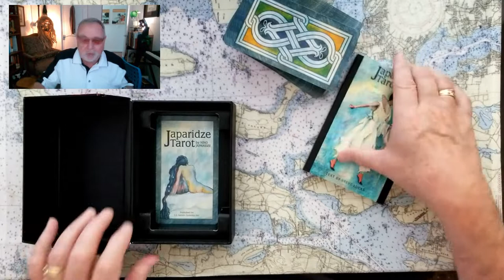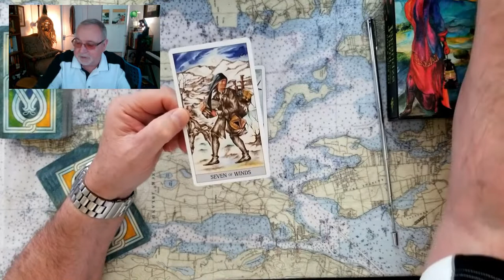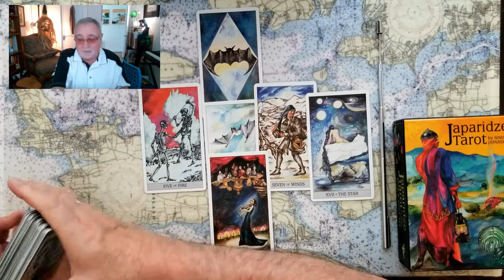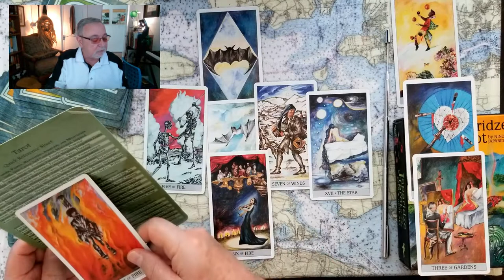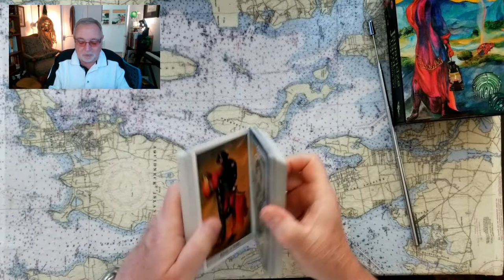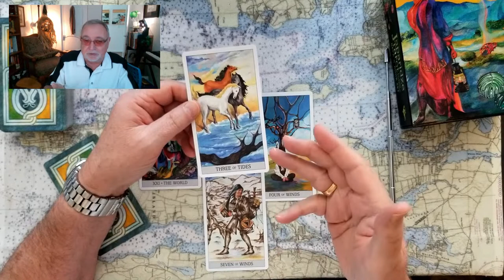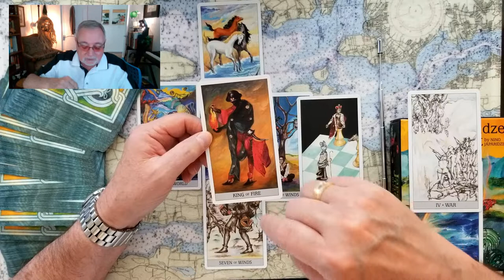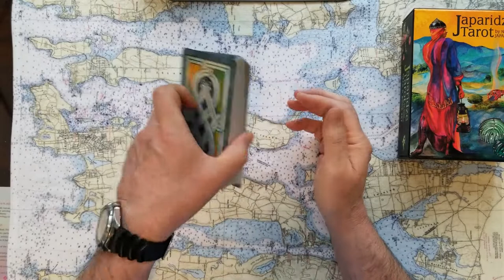Trump nemesis Alvin Bragg Manhatan Dist Atty vs Allen Weisselberg Trump Org CFO Tarot Card Reading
Trumps nemesis Alvin Bragg Manhatan District Atty vs Allen Weisselberg Trump Org CFO Tarot Card Reading